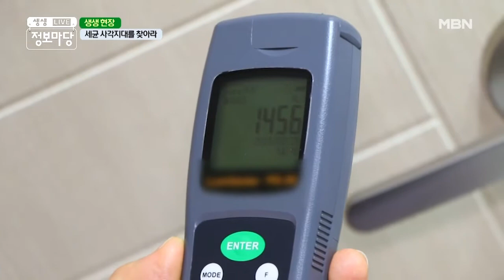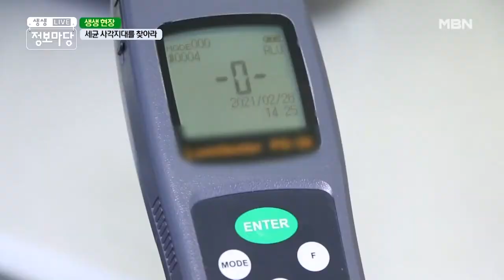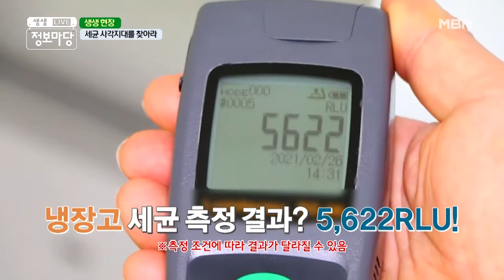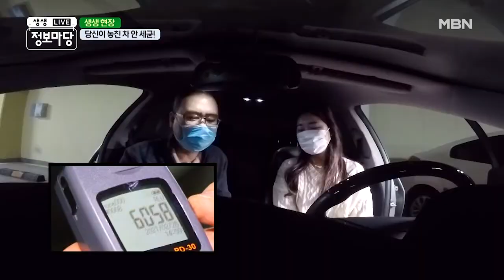당신이 놓친 차 안 세균 ̿̿ ̿’̿’̵͇̿̿з=༼ ▀̿̿Ĺ̯̿̿▀̿ ̿ ༽ MBN 210309 방송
당신이 놓친 차 안 세균 ̿̿ ̿’̿’̵͇̿̿з=༼ ▀̿̿Ĺ̯̿̿▀̿ ̿ ༽